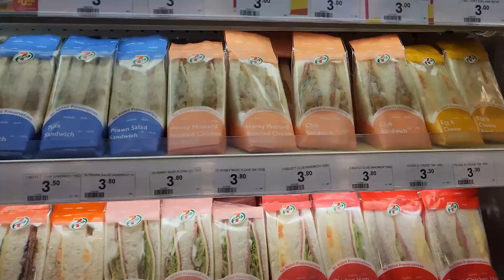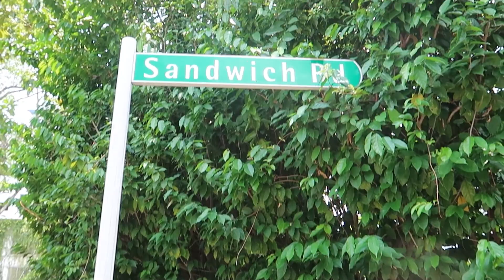I Ate a Sandwich at Sandwich Road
Still don't know why it's called Sandwich Road lol